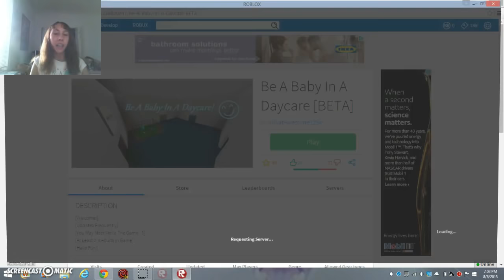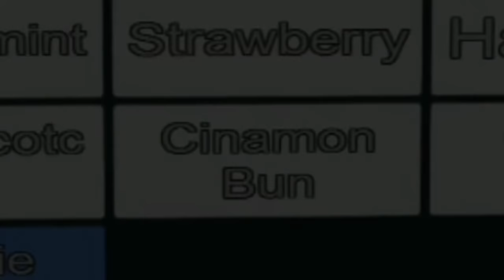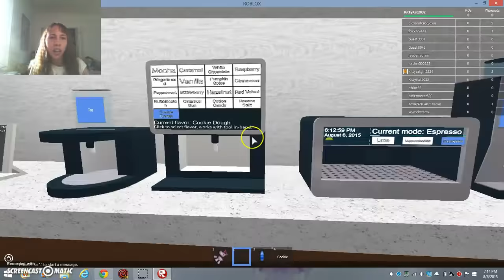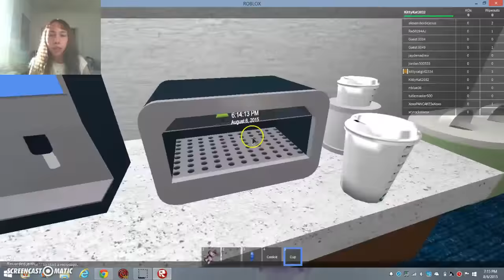Be A Baby In A Daycare - COFFEE FOR CHILDREN?!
This game gave me a headache, BUT IT WAS HILARIOUS!

Thank god the actual one got taken down ;-;
Yes I am aware that I look rlly weird in this video and that my room wasn't that fancy as you would've expected and I don't need to be reminded with hate down in the comments section.

Don't forget to send me a question for my ROBLOX Q&A!